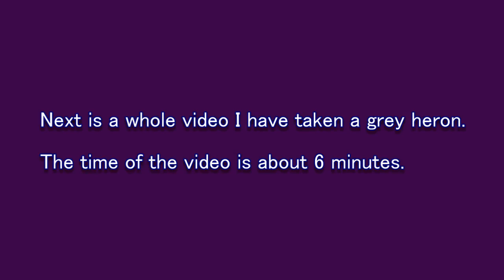A grey heron アオサギ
尾道市因島の三庄湾、地蔵鼻で撮影。
最初はアオサギが小魚と捕らえる瞬間。ズームインとスローモーション。
以降は、その時の撮影分約6分の映像。